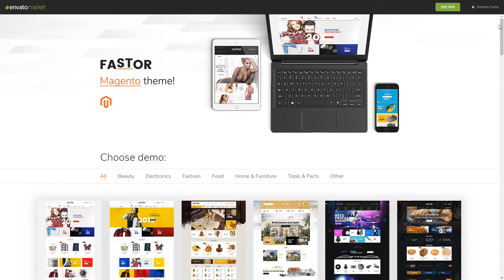Fastor - Premium Magento 2 Theme Kenny Lenox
ThemeForest Files Included Layered PNG, PHP Files, CSS Files, JS Files, PSD

 Columns 3

 Layout Responsive